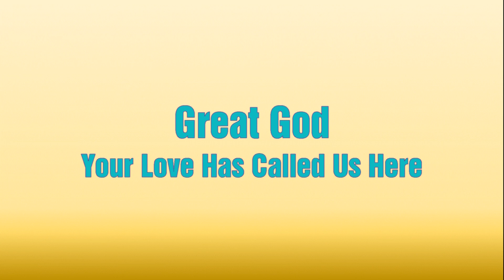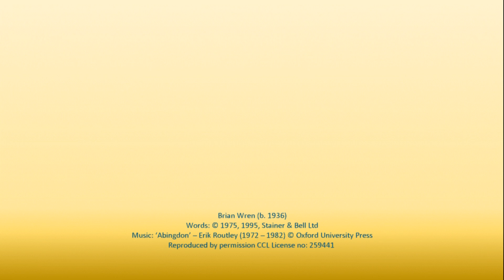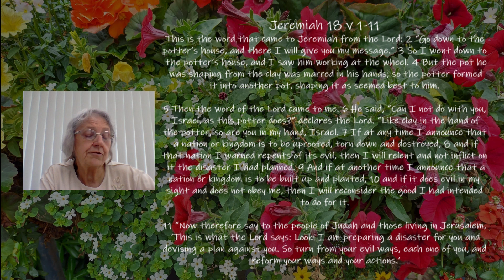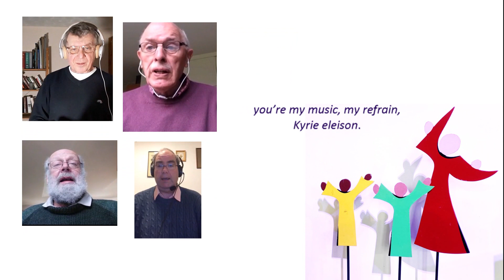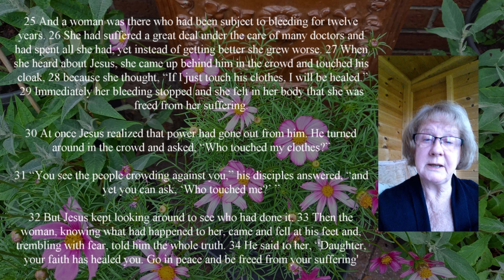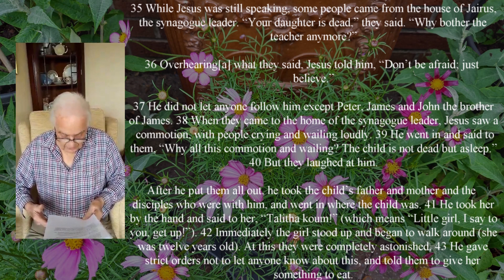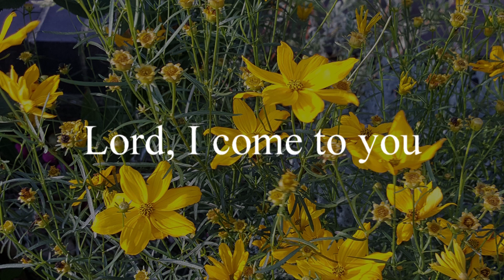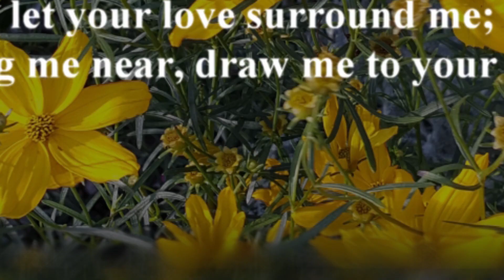Sunday Worship June 27th 2021